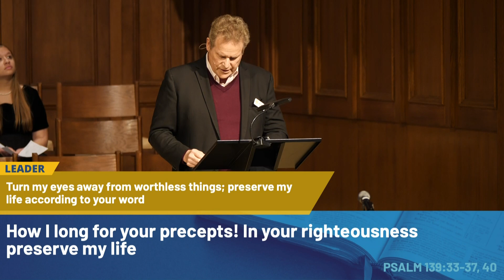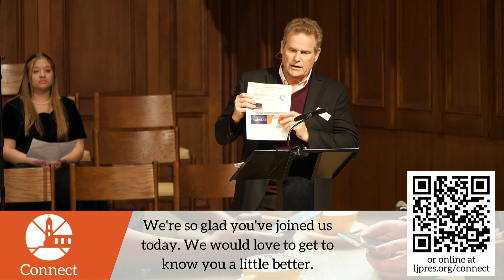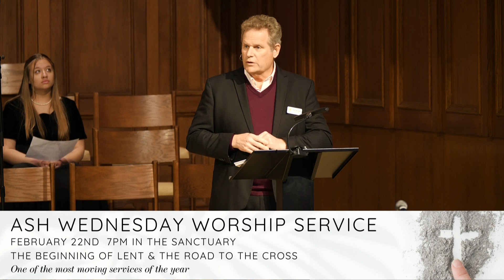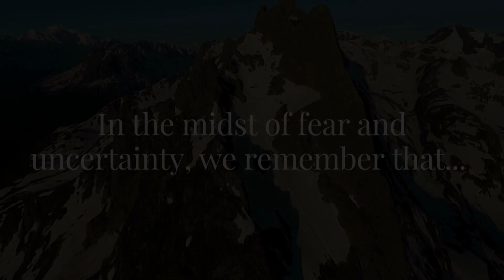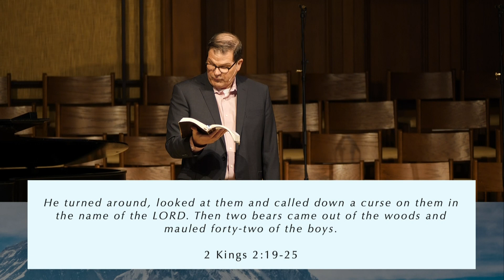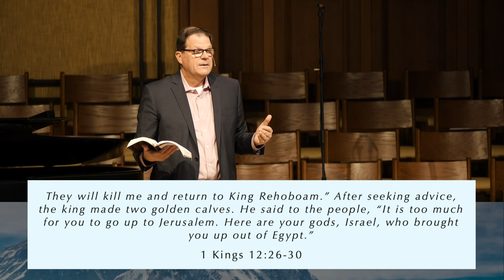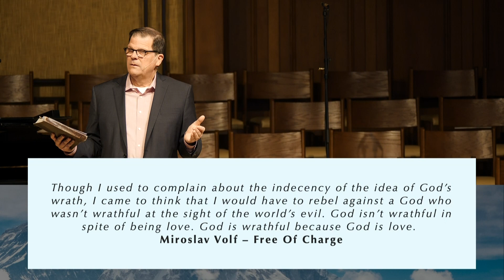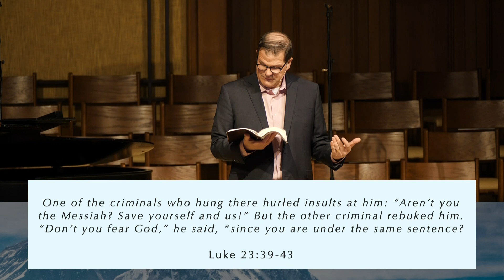Entire Service - A Tale Of Two Cities - Traditional Worship for 8:45am February 12th, 2023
Today we're in week 6 of the new sermon series on Elijah and Elisha. They were prophets who were seeking to live out their faith in the midst of troubled times. In the midst of fear and uncertainty, Elijah and Elisha called the people of Israel back to faith in the living God.

Today's Scripture passage is 2 Kings 2:19-25. These verses contain two very different and odd stories. In the first half, Elisha purifies a spring of water, the water was making people sick, and through a miracle, Elisha heals the spring. The second story is very different, and one of the most unusual in the Bible. We're also featuring the wonderful music of the Point Loma Singers from Point Loma Nazarene University.

We want to connect with you! Email Pastor Chad at to get plugged in or you can find our website at ljpres.org. We hope to see lives transformed by a relationship with Jesus, and we strive to be a place where you experience and are able to express that transforming love of Christ.

It builds our faith to help give back a portion of what God has given us. If you would like to help further His work in La Jolla, San Diego and the world you can give online at LJPres.org/Donate or text . La Jolla Pres holds a CCLI License to live stream and archive all musical material.

0:00 Point Loma Singer's Prelude
4:15 Welcome and Greeting
6:55 Call to Worship, Opening Prayer
8:58 Opening Hymn - Rejoice the Lord is King
12:01 Announcements
16:31 Call to Prayer - If Ye Love Me
18:55 Pastoral Prayer
24:11 Anthem - Sing of the Lord’s Goodness
26:44 Sermon - A Tale Of Two Cities
1:01:04 Closing Hymn - Be Thou My Vision
1:03:56 Benediction
1:05:24  Point Loma Singer's Postlude - Alas! And Did My Savior Bleed
1:08:40  Point Loma Singer's Postlude - Lobt Gott Mit Schall
1:11:23  Point Loma Singer's Postlude - He Never Failed Me Yet